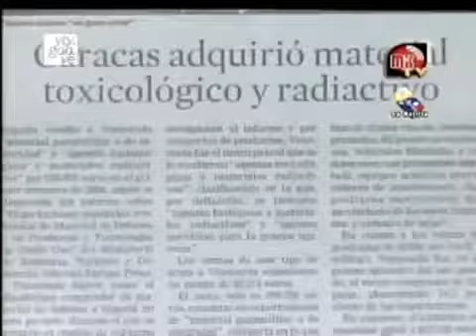La guerra sucia del gobierno de los Estados Unidos